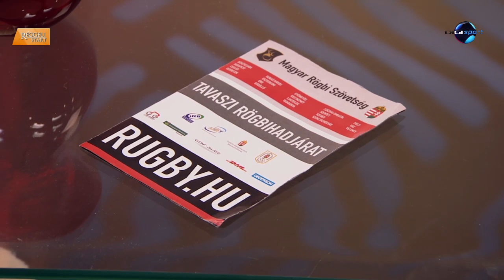DIGI Sport, Reggeli Start - Huszti Katalin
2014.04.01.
Sosem voltak rögbisek még ilyen bizakodóak: azt tervezik, hogy a lányok már a 2020-as olimpiára is kijuthatnak a 7-es rögbiben. Mondják, itt nincs 100-120 évnyi lemaradásuk a nemzetközi élmezőnyhöz, hiszen a tojáslabdás hölgyek világszerte nem oly régen kezdtek belekóstolni ebbe a sportba. Nyáron bizonyíthatják, hogy a szövetség nem véletlenül kapott 30 milliós felzárkóztatási hozzájárulást az államtól: júniusban B-csoportos Európa-bajnokság Vilniusban, ahol a feljutás a cél - vendégünk volt a fehérváriaknál játszó Huszti Katalin válogatott csapatkapitány.